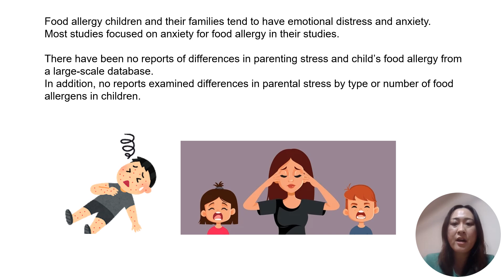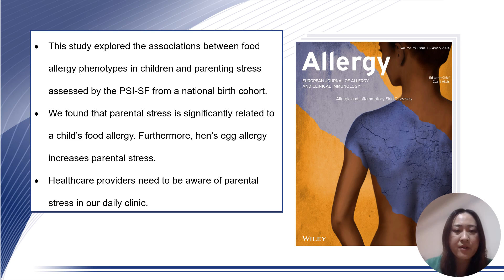Parental stress and food allergy phenotypes in young children: A National Birth Cohort (JECS)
Kiwako Yamamoto-Hanada presents their Original Article published in Allergy:

Yamamoto-Hanada K, Pak K, Iwamoto S, et al. Parental stress and food allergy phenotypes in young children: A National Birth Cohort (JECS). Allergy. 2024;